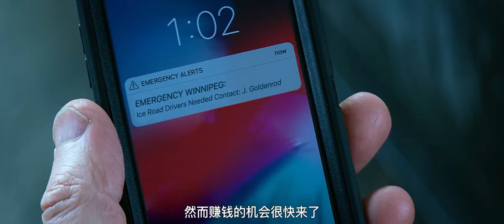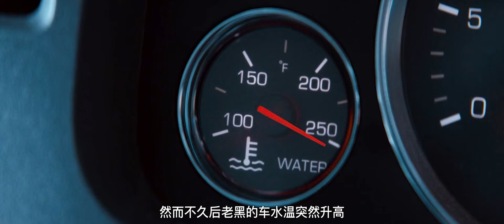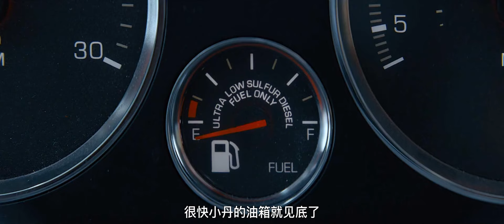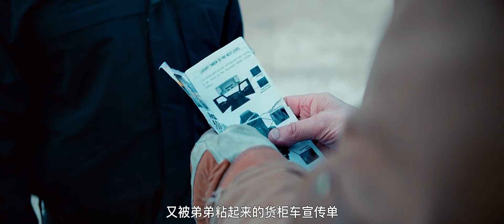連姆大叔營救系列《冰路營救》